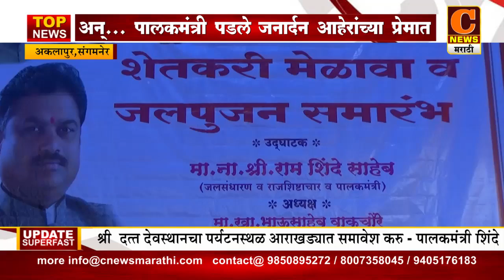संगमनेर - अन...पालकमंत्री शिंदे पडले जनार्दन आहेरांच्या प्रेमात, अकलापूरमध्ये शेतकरी मेळावा संपन्न